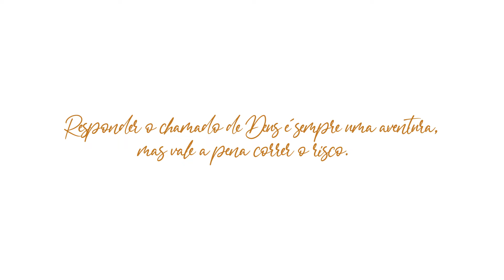Agosto Mês Vocacional | Vocação Religiosa